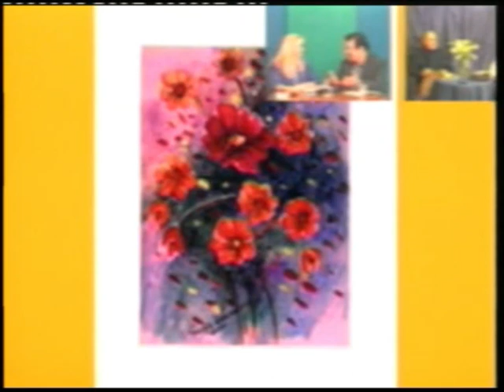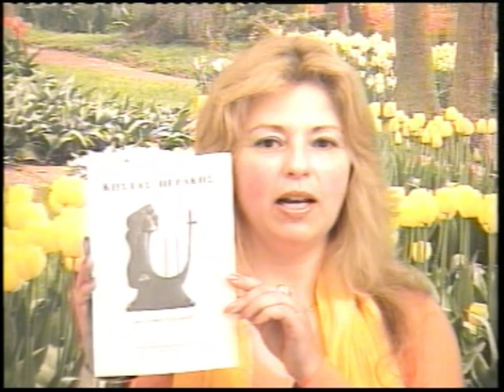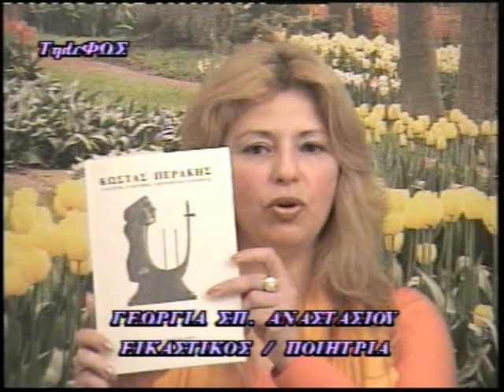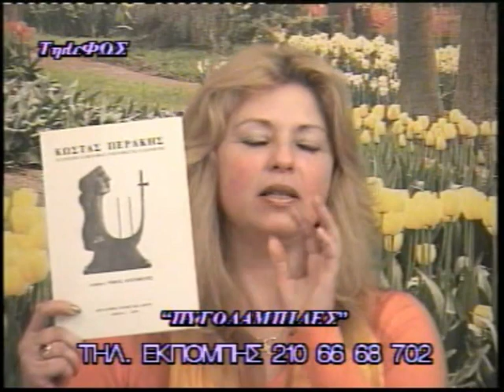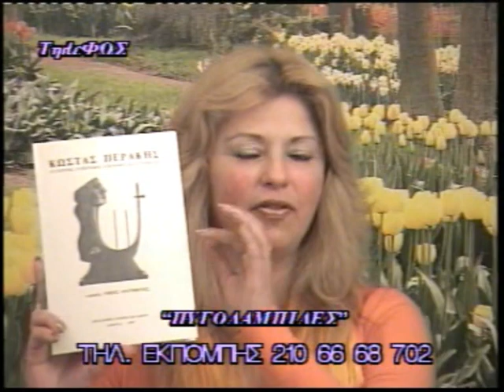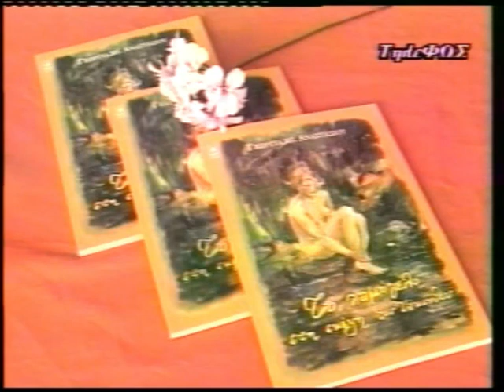♥ Ορμητήριο της Τέχνης ♥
Σημερινός καλεσμένος της εκπομπής ♥Πυγολαμπίδες♥ είναι ο ηθοποιός-ζωγράφος κ. Γιώργος Ζέριγγας και μιλάμε για το αφιέρωμα που κάνει στον γλύπτη  Κώστα Περάκη στον  ιδιόκτητο χώρο του ΄΄Εργαστήριο Τέχνης και Λόγου΄΄. Επίσης κάνουμε αναφορά σε ένα όραμα του κ. Ζέριγγα που αφορά στην κινητή Πινακοθήκη και στην Πινακοθήκη Τέχνης. Μια πραγματικά πρωτότυπη και ευφυέστατη ιδέα του.